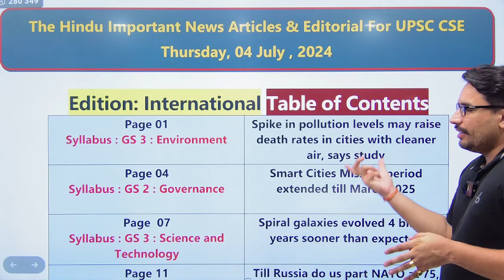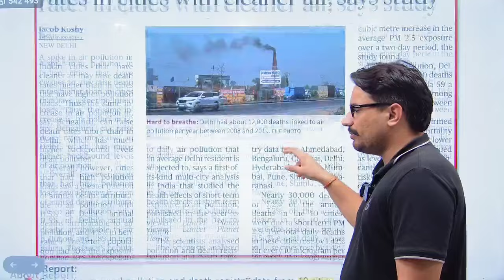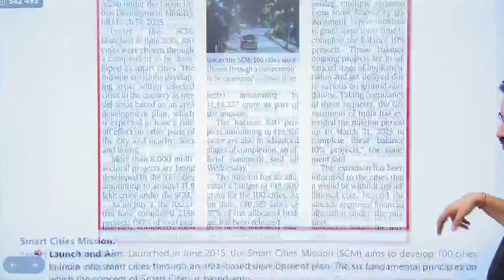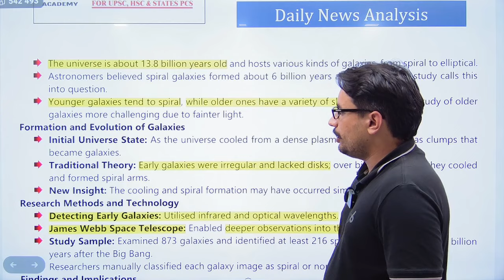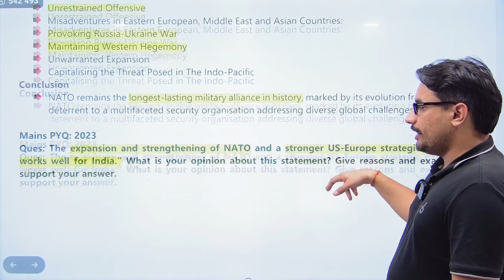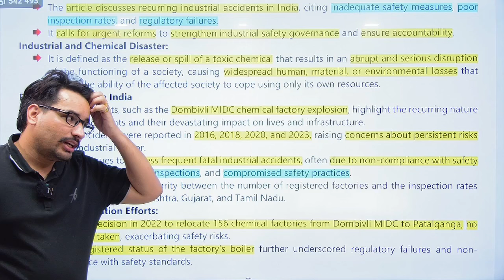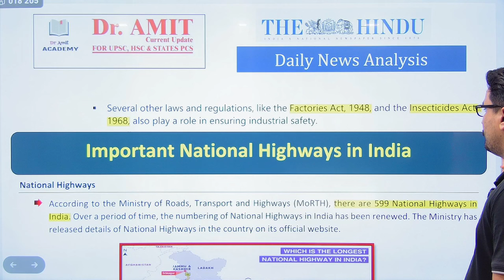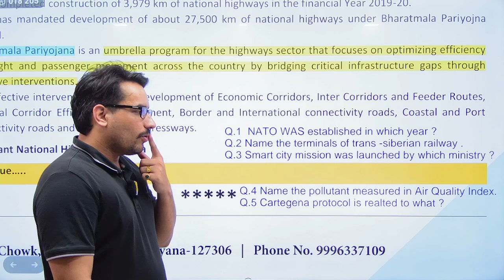04 JULY 2024 - UPSC Samachar ( English Medium ) | Dr Amit Academy